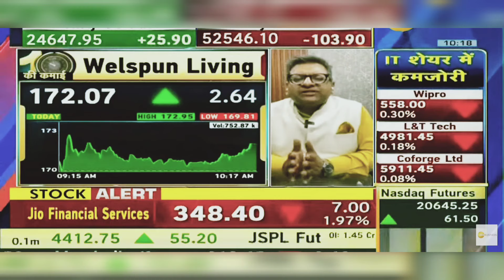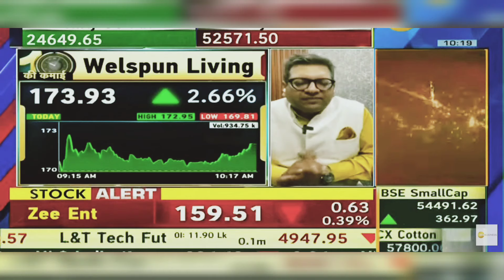Welspun Living Share News Today: Welspun Living Share Latest News Today | 16th July 2024